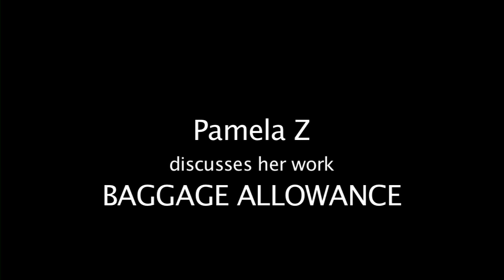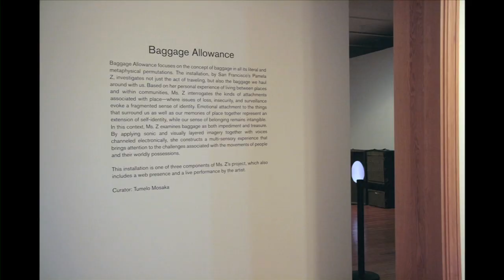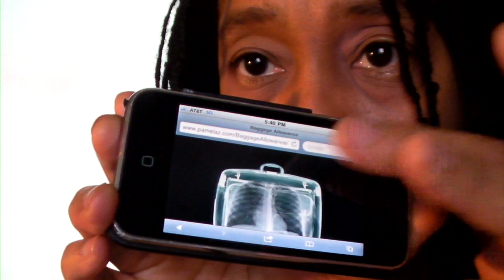Pamela Z discusses her BAGGAGE ALLOWANCE project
Pamela Z gives an overview of her project BAGGAGE ALLOWANCE including the installation, performance, and browser-based iterations of the work.